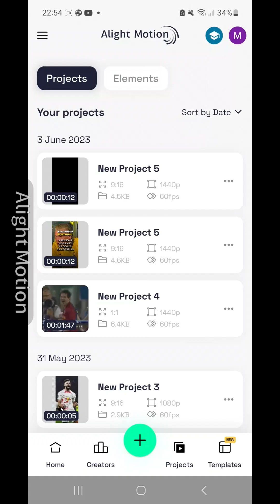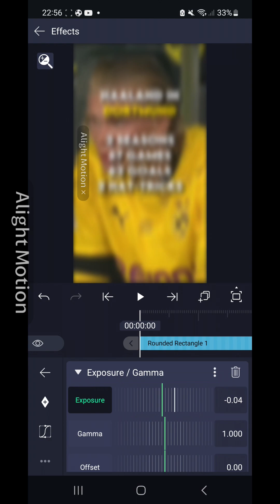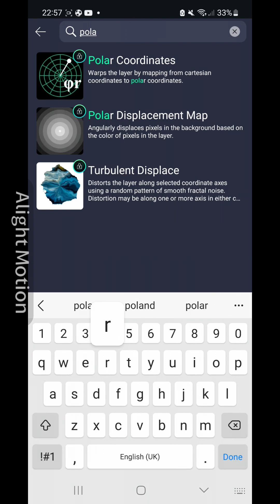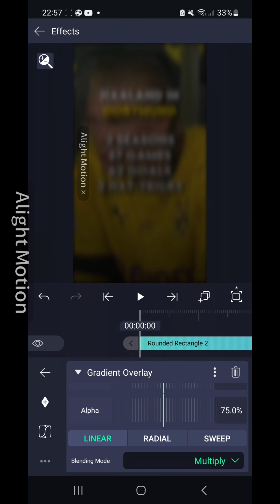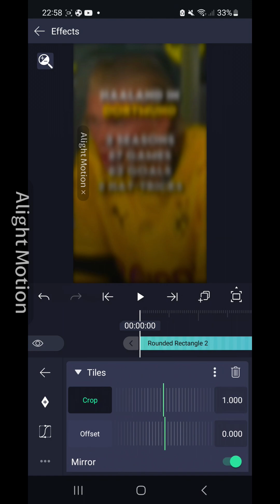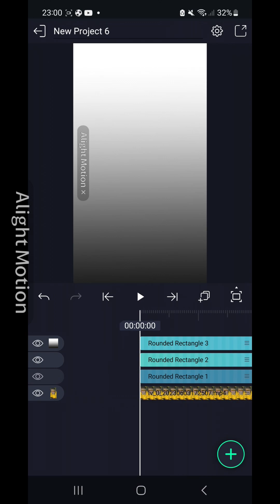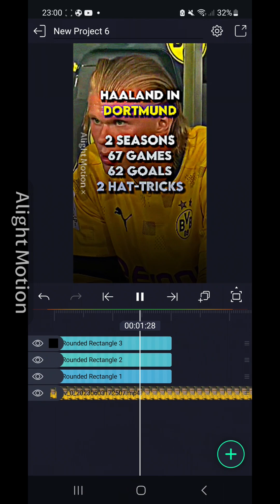How to get 4K quality on Alight Motion! 🔥